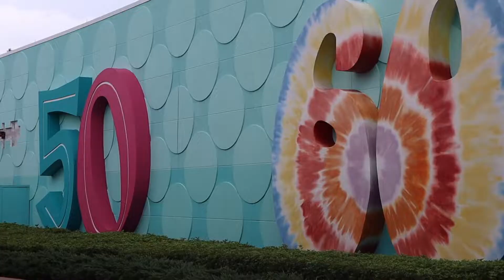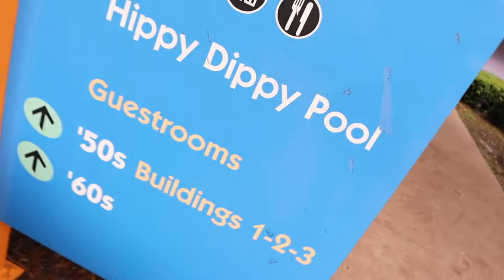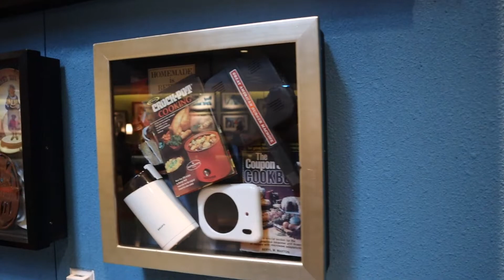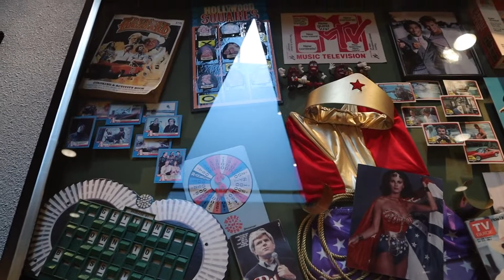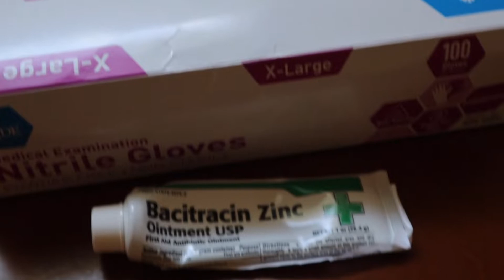Popping Into Disney's Pop Century Resort & Some Hurricane Preparation at Home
Today we ventured out again! One of our friends grabbed us some special items from Disney's Animal Kingdom, Epcot Food and Wine, and the grand opening of Star Wars: Galaxy's Edge! So join us as we head over to Pop Century Resort to meet him, and then home for some more hurricane preparation!

Support our efforts as a fan!